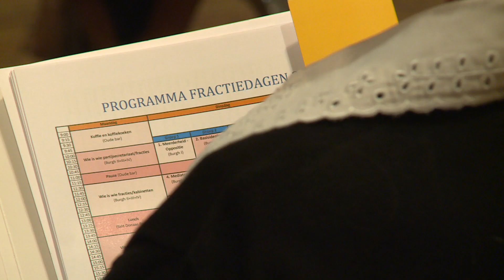N-VA-fractiedagen geven aftrap voor politieke jaar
Naar jaarlijkse gewoonte bliezen de N-VA-parlementsleden en de fractiemedewerkers aan het begin van het politieke jaar verzamelen voor de fractiedagen. Dit jaar werd Brugge uitgekozen als locatie. Gedurende drie dagen werden de N-VA-krijtlijnen uitgezet voor het parlementaire werk de volgende twaalf maanden. Daarmee vormen de fractiedagen de basis om de verandering die de kiezer op 25 mei vroeg te vertalen naar vooruitgang voor alle Vlamingen.